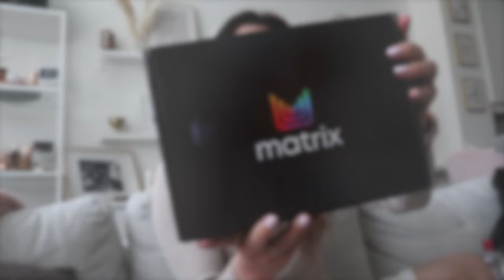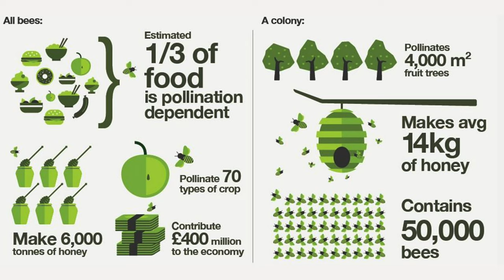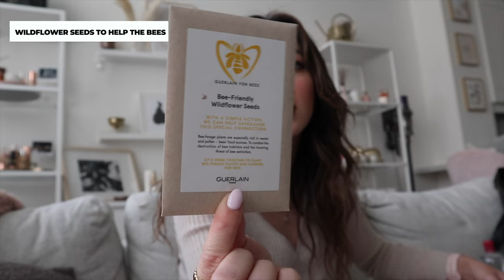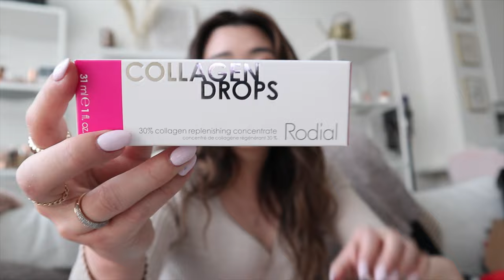HUGE PR UNBOXING | getawei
I'm finally back in Toronto and finally getting to some of the packages that didn't make it to Vancouver!

Good Molecules
Caffeine Patch

Kerastase
Dry Shampoo

Innisfree
Cherry Jelly

Maybelline
Sky High

Bioderma
Micellar

Alterna
CC Cream

L’Oreal
Shampoo

Guerlain
Flora Salvaggia

Sunday Riley
Charcoal Smoothie

Garnier
Face Wash

Glow Recipe
Drops

Join my secret community (+ ON CLOSE FRIENDS ON INSTAGRAM) by registering your email

1,500 free Supercharger km or 1,000 free Supercharger miles on a new/used Tesla (must be purchased through the Tesla website)

$50 OFF ENDY MATTRESS WITH CODE:
WEI50

Code: getawei

MY MUST-HAVE AMAZON ITEMS: